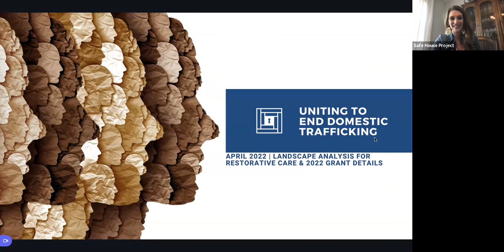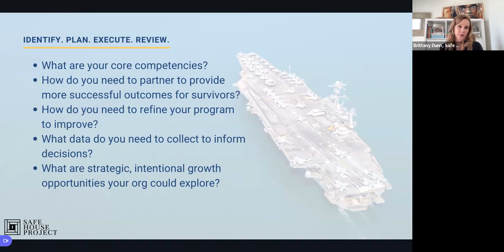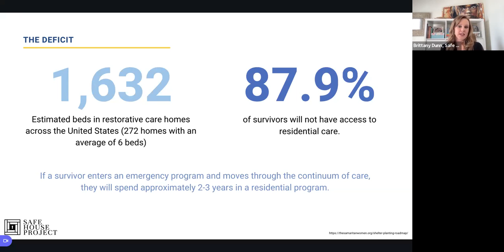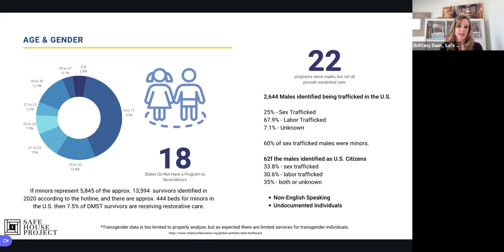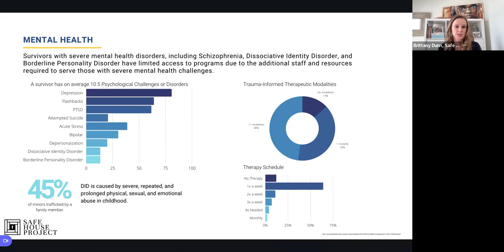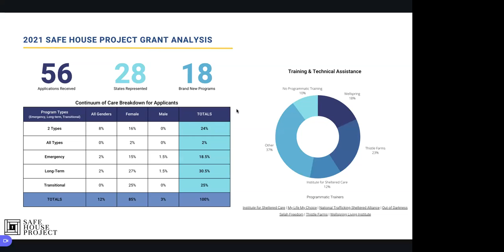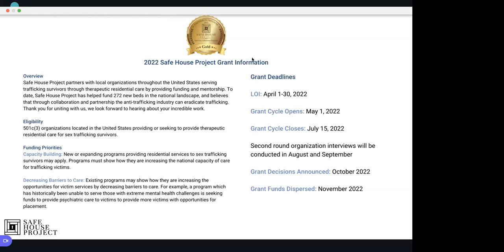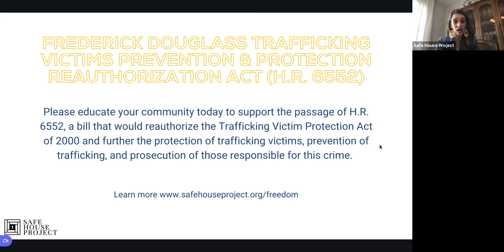2022 Safe House Project Restorative Care Landscape Analysis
Safe House Project works alongside more than 250 partners in the anti-trafficking field, gathered data and information regarding the national landscape of survivor care in America. Through this data, we have identified key gaps in residential services available to survivors and barriers to equitable care for all.

It is our honor to consistently serve the industry through data-driven analysis and innovative solutions in the fight to serve survivors with the highest level of care and ultimately eradicate human trafficking together.

Questions?

About Us.
Safe House Project’s mission is to increase survivor identification beyond one percent through education, provide emergency services and placement to survivors, and ensure every survivor has access to safe housing and holistic care by accelerating safe house capacity and development across America.

Our vision is to united communities to end domestic sex trafficking and restore hope, freedom, and a future to every survivor.